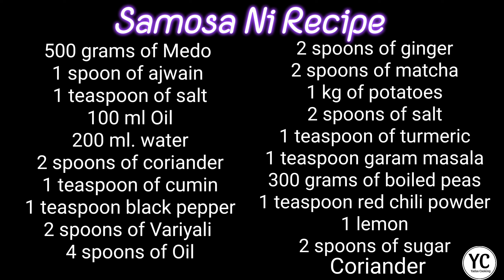સમોસા - Samosa recipe સમોસા કેવી રીતે બનાવવા - How to make samosa at home - Gujarati Recipe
ingredients:-
(Gujarati)
૫૦૦ ગ્રામ મેદો
૧ ચમચી અજ્મો
૧ ચમચી મીઠું
૧૦૦ મી.લી. તેલ
૨૦૦ મી.લી. પાણી
૨ ચમચી ધાણા
૧ ચમચી જીરુ
૧ ચમચી કાળામરી
૨ ચમચી વરિયાળી
૪ ચમચી તેલ
૨ ચમચી આદુ
૨ ચમચી મચ્ચા
૧ કિલો બટાકા
૨ ચમચી મીઠું
૧ ચમચી હળદર
૧ ચમચી ગરમ મસાલો
૩૦૦ ગ્રામ બાફેલા વટાણા
૧ ચમચી લાલ મરચું પાવડર
૧ લીબું
૨ ચમચી ખાંડ
કોથમીર

(English)
500 grams of Medo
1 spoon of ajwain
1 teaspoon of salt
100 ml Oil
200 ml. water
2 spoons of coriander
1 teaspoon of cumin
1 teaspoon black pepper
2 spoons of Variyali
4 spoons of Oil
2 spoons of ginger
2 spoons of matcha
1 kg of potatoes
2 spoons of salt
1 teaspoon of turmeric
1 teaspoon garam masala
300 grams of boiled peas
1 teaspoon red chili powder
1 lemon
2 spoons of sugar
coriander